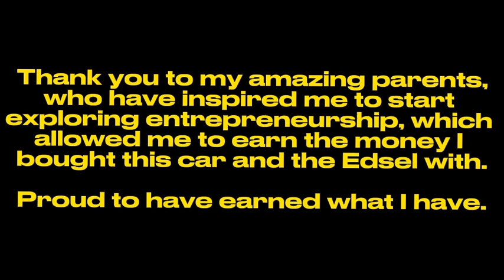BUYING AN ALL ORIGINAL 1963 OLDSMOBILE 98 CONVERTIBLE SURVIVOR CAR | TEENAGER BUYS CLASSIC CAR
Here’s my new car, a 1963 Oldsmobile 98 Convertible.

She’s a time capsule, with completely original everything, including paint and interior. She’s always been garage kept and has only had 2 prior owners, the 2nd of which is a local car museum, hence why the car is rust free.

The 394 V-8 is going to make my trip to school better than any asmr video 🤣

Proof hard work and saving pays off.

To say I’m proud is an understatement.